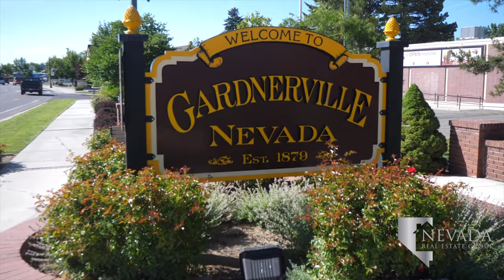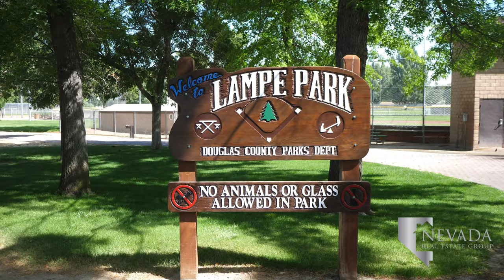Living in Gardnerville - Reno, Nevada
Gardnerville's establishment began with Lawrence Gilman's purchase of the Kent House in 1879 when he decided to move the property from its place in Genoa to a new home on seven acres of land near the Carson River. He converted the house into a hotel, a blacksmith shop, and a saloon. Gilman purchased his property from John M. Gardner, inspiring the name for the Gardnerville Hotel and eventually the town of Gardnerville. In 1899, the community became a significant trading hub in the Carson Valley, although it took time for Gardnerville to prosper into what it is today.

Looking to buy a home in Gardnerville, Nevada?

Gardnerville is only a few minutes east of Minden, separated by a “Welcome to Gardnerville” sign along the side of U.S. Highway 395. Lake Tahoe is on the opposing side of the Sierra Nevada Mountains west of Gardnerville. Stateline at Lake Tahoe is just a 30-minute drive from the town, providing the Heavenly Shops and the acclaimed Edgewood Tahoe golf course overlooking the shore of Lake Tahoe. Carson City is 30 minutes north of Gardnerville, full of rich Nevada history, like the Nevada State Capitol Building and the exhibits of the Nevada State Museum.

When driving along U.S. Highway 395, you’ll find the road lined with great restaurants unique to the area such as Overland Restaurant & Pub, J T Basque Bar & Dining Room, Cafe Girasole, Julio’s Restaurant, and Topaz Lodge Steak House.

Lampe Park is a 32-acre park divided by Willow Creek and is known as “the crown jewel of the Douglas County Park System.” Lampe Park features a full soccer field, three softball fields, two hardball fields, two volleyball courts, and two tennis courts. The Carson Valley Little League’s older division calls the park their home field. Additionally, the park features a playground, barbecue pits, and picnic areas.

Carson Valley Golf Course is on Riverview Drive off of U.S. Highway 395, minutes from the center of Gardnerville. The 18-hole golf course features a multitude of different golf leagues, a Pro Shop, and a footgolf course. Nextdoor, you can enjoy a meal at the Carson Valley Country Club restaurant. The Carson Valley Swim Center of Minden is a fantastic recreation center for both communities. The center offers swim lessons, water aerobics, plus lifeguard and CPR training. The swim center also features water slides, diving boards, a separate lap pool, a rock-climbing wall, and a fitness center.

The Gardnerville Skatepark is the only park of its kind in the community and is regularly filled with skaters and bikers on the weekends. The park is across Waterloo Lane from Lampe Park as well as across U.S. Highway 395 from the Grocery Outlet Bargain Market's shopping center. That center also has a Raley’s, Smiths, Pho Chopstix, and Kim’s Donut. Down the street about a mile is a Walmart Supercenter near the Carson Valley Medical Center and Gardnerville Health and Rehabilitation Center.

Students of Gardnerville begin their education at Gardnerville Elementary School before entering Carson Valley Middle School. The middle school was the former site of Douglas High School, as well as the Carson Valley Museum and Cultural Center before the high school found its home today on Highway 88 in 1975. In 2015, Douglas High finished the construction of a brand new building for Science, Technology, Engineering, and Mathematics, or STEM program. Gardnerville, Minden, Genoa, Stateline, Zephyr Cove, and Glenbrook are all served by the Douglas County School District.